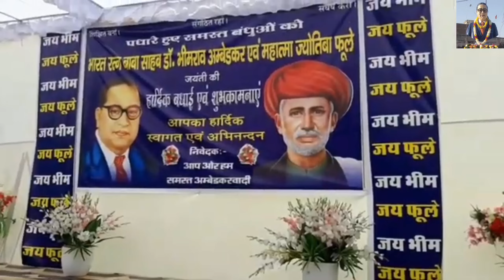बाबासाहब_की_132_वीं_जयंती_पर_बच्चो_का_धुम_मचाने_वाला_सांस्कृतिक_प्रोग्राम_बगङ_ झुंझुनूं